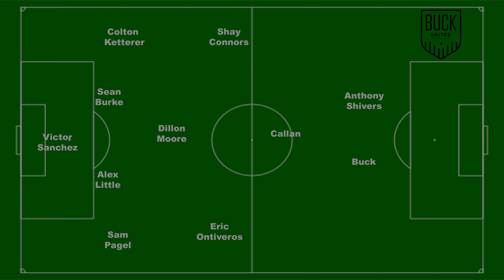Buck United Match Day 3!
Taking a full 6 points from our first 2 games, Buck United Sits top of the bracket. Today we play against United FC again in an intense rematch.